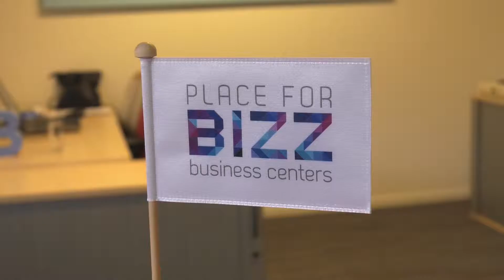WTC·E Young Professional of the year 2017!